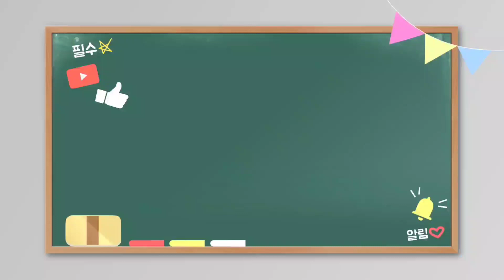찔레나무에 연한 순 드셔보셧나요~?